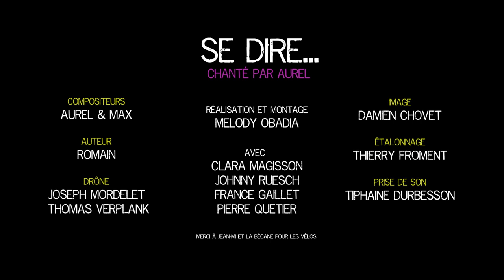Se Dire de Melo et Aurel